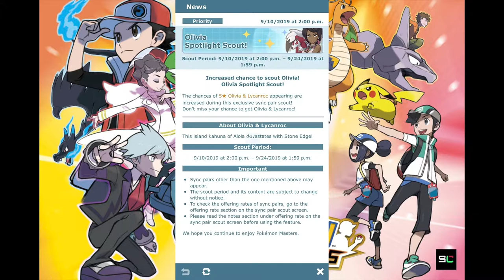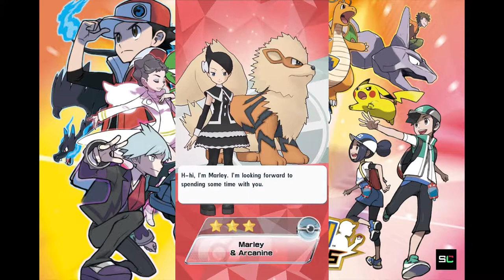【ポケモンマスターズ】Chapter 3 and some mechanics I learnt